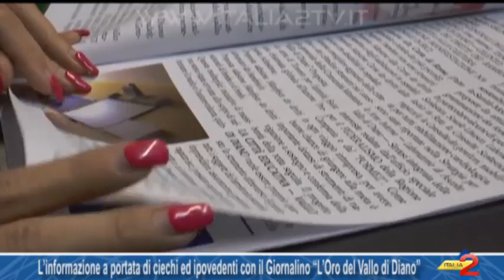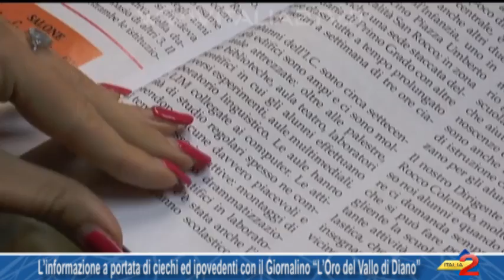L’informazione a portata di ciechi ed ipovedenti con il Giornalino L’Oro del Vallo di Diano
L’informazione a portata di ciechi ed ipovedenti con il Giornalino “L’Oro del Vallo di Diano” 13/05/2016